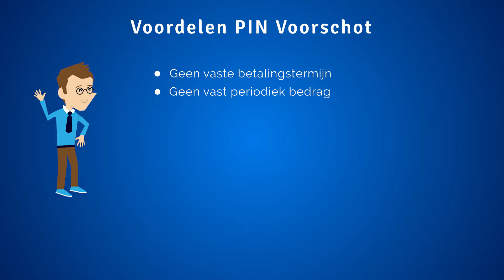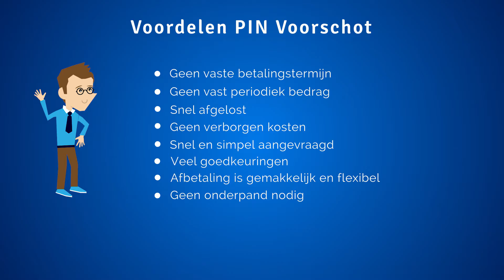EMF Pinvoorschot - Animatiefilm